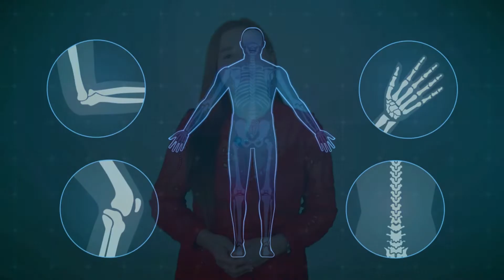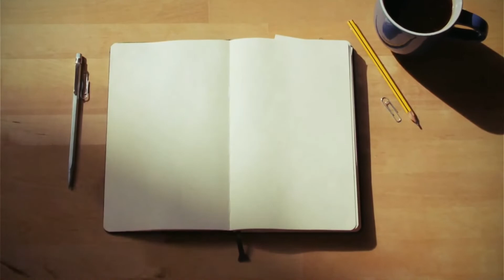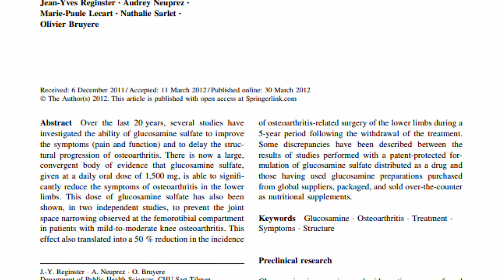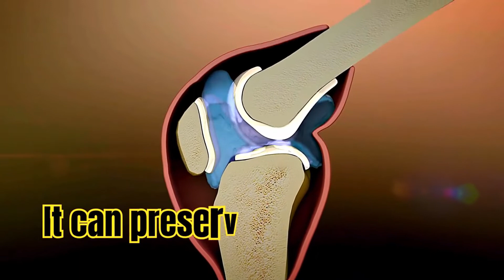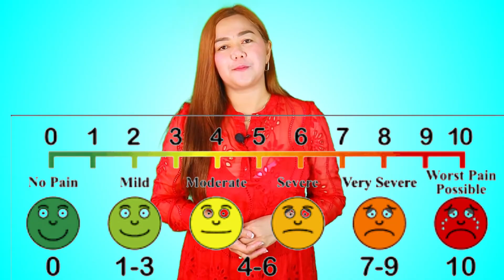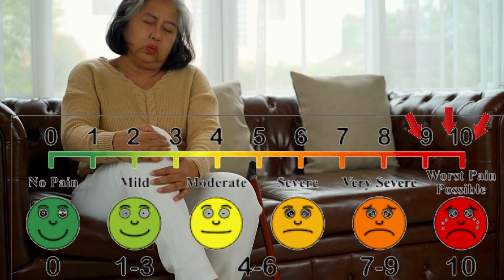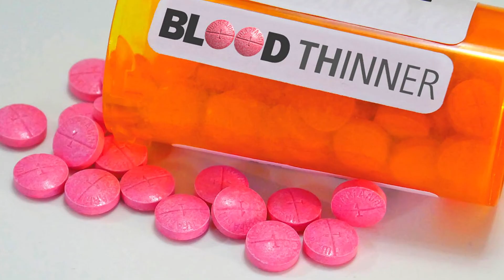SURPRISING Reasons Why You NEED Glucosamine for Osteoarthritis!| Doc Cherry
Glucosamine, a natural compound found in your joints, is like the unsung hero of joint health. But the question remains – is it really worth a try? In this video you will know about surprising reasons why glucosamine may be worth a try for osteoarthritis or joint pain. Stay with me until the end for you to know if glucosamine can indeed affect your blood sugar level.

This channel also aims to create Physical Therapy awareness and offer its benefit to the public.